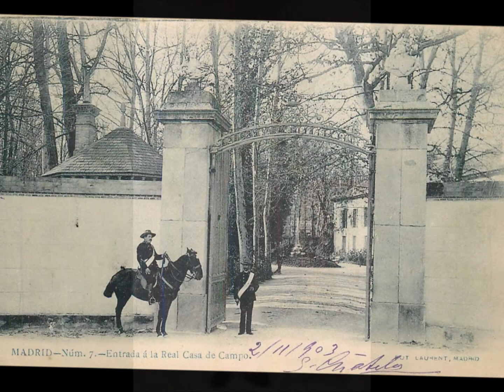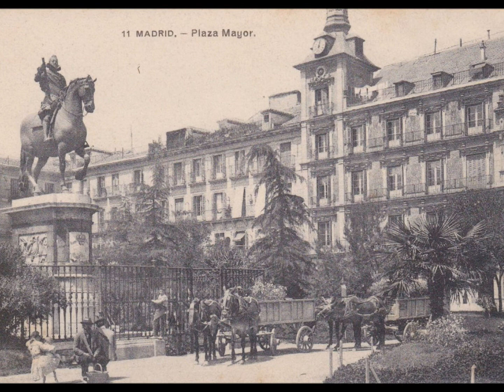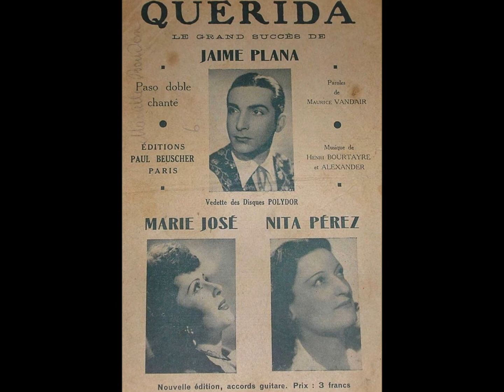Rose Avril " Quérida " 1943 paso-doble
Rose Avril     " Quérida "  paso-doble
orchestre Pierre Chagnon
disque 78 tours Pathé PA.2148